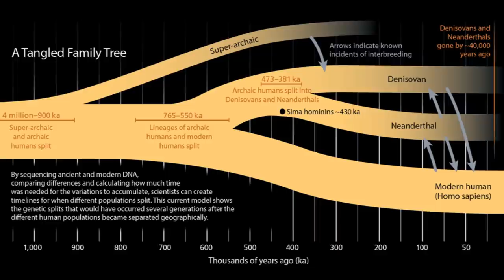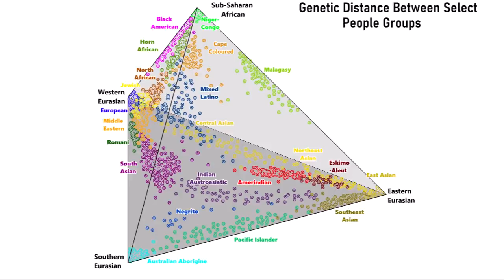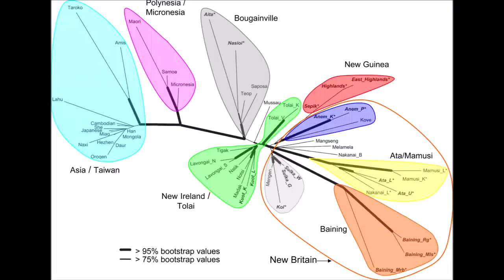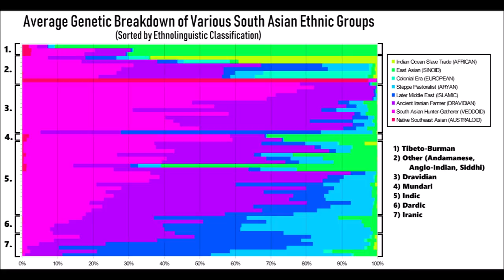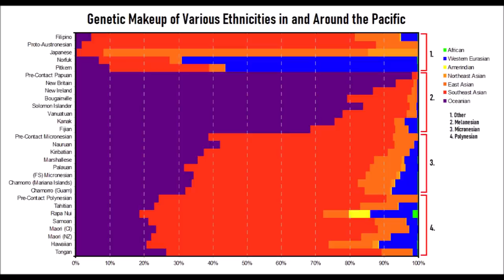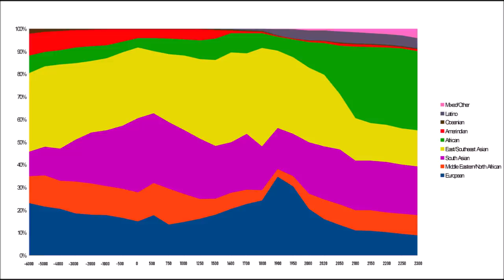Who Exactly is a "Pacific Islander"?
Who exactly is a Pacific Islander and is this term even accurate to describe a real "race" anyways? The Pacific is certainly a place of wonder and mystery, covering over 1/3 of our planet's surface, but contains some of the world's biggest mysteries, such as just where exactly the Australian Aboriginals, Papuans, Melanesians, Micronesians, Polynesians and other dark-skinned peoples of Oceania originated from.

In today's video, we're going to be discussing the origins of this interesting group of people, who their ancestors were and how they got there and how they've been impacted in the modern era by contact with other people groups.